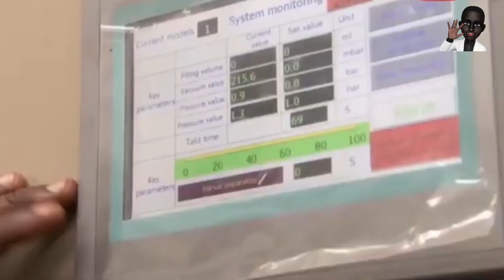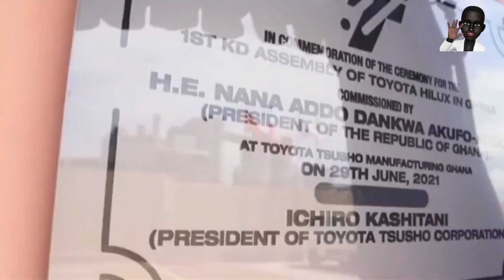Ghana’s EV Car Manufacturing Industry Is Expanding Rapidly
In this video, we delve into the exciting world of the Electric Vehicle Revolution Africa (ERA), our groundbreaking new project. Get ready to explore the incredible potential of electric vehicles in Africa and how ERA is shaping the future of transportation on the continent. From sustainability to innovation, we're taking you on a journey that will leave you inspired and informed. Let's embark on this electrifying adventure together!
In this video dubbed 'Ghana's Local Car Manufacturing Industry Welcomes New Vehicle Brand ' I delve into the addition of this new vehicle brand into ghana's Local Car Manufacturing Industry that might Intrigue and Blow Your Mind in Ghana. The advancement of Ghana's Local Car Manufacturing Industry set to welcome this New Vehicle Brand isuzu motors into Ghana is awesome for the automotive and local car manufacturing industry and this sheds light it. Ghana's Local Car Manufacturing Industry which welcomes this New Vehicle Brand Is a Vital Part of the developmental agenda when Completed and this video will Blow Your Mind in an attempt to optimize information in Ghana and raise a sense of awareness on this mega projects coming to Ghana.